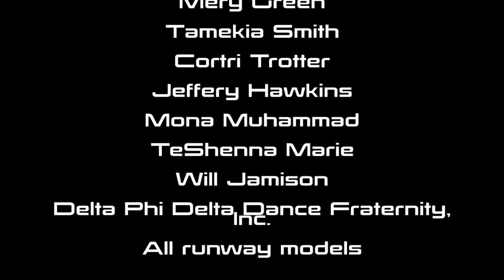The Blake Martin Experience-Black Women's Expo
The Blake Martin Experience at the Chicago Black Women's Expo. 4/9/16